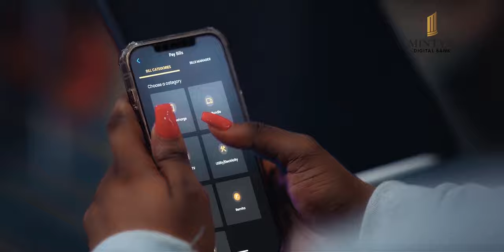Mintyn Bank Corporate Current Account for Business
Mintyn Bank is a revolutionary digital bank that is changing the scope of banking in Nigeria. Ever since its establishment in the Nigerian banking space, the company has created a unique space for itself as a top digital bank for today, as well as for the future.
 The achievements of the company are thanks to the innovative products which the bank creates to provide customer satisfaction, seamless transactions, comfort, as well as a world class banking experience. Without a doubt, Mintyn Bank is the pace-setter in the banking industry in Nigeria, and will continue to maintain its position for foreseeable years.
As noted already, Mintyn Bank is maintaining such a rapid rise due to its products which are customer-oriented, dynamic, and futuristic. It ensures that the bank stays ahead of its competition without compromising the standard of service to its customers.
As part of its innovative strategy, this product is designed to ensure customers such as entrepreneurs, Sole proprietors, and MSMEs have a competitive edge in the market they operate through the excellent features and benefits it offers. It is obvious that Mintyn places high priority to customer satisfaction, as well as promoting individual business of those who bank with them.
In a move to help business owners journey on their path to financial freedom, the product packs a punch and delivers in areas where it matters most.
Having identified the hassles involved with running a business, which usually involves people, funds, materials, and so much more, the Mintyn for Business aims to help ease the burden of business owners through some amazing features which it offer. Featuring robust tools in their varieties, business owners can worry less about investments in personnel to execute administrative tasks and shift focus to the major parts of business.

Free current business account

This feature is such a big deal for newly established businesses. When your business/MSME is still quite new as an entrepreneur or sole proprietor, a free current business account is a lot more beneficial. Through this account, business owners are able to keep at least one of your overheads down while you’re establishing yourself and your relationships with clients and customers.
Additionally, When you’re focusing on growing a business the last thing you want from your business bank account is for it to be costing you more money than it needs to. Unlike many other traditional banks in Nigeria who charge fees to run a current account, Mintyn Bank is offering you much more. The best thing about it is that it is free.

Send money for free to other banks.

With the Mintyn business account, customers can transfer funds to recipients in other banks without a fee incurred. This is so much helpful on multiple grounds, as businesses usually require a ton of transactions on a daily or weekly basis. Mintyn Bank is help you and your business save costs by allowing you send money for free. Whether you are sending money in bulk to other banks or on a singular basis, it is free.

Schedule your transfers for free

Using high definition technology, you can schedule transfers to recipients at your preferred time. Whether it is in 4 hours time, a day, or a week; you can schedule a transfer to a recipient whenever you wish to for free.

Reduced account maintenance fee

While you will be charged a fee for account maintenance, it is nothing to worry about due to the relatively low charge. Account maintenance is important, as it ensures that your bank data, information, and transactions are safe, secure, and theft-free.

Manage your employees/vendors seamlessly

You can set up a payroll system for each of your employees, or a payment schedule for vendors. Thus ensures that processes are done with ease, error-free, and efficiently.

Manage your transactions seamlessly

You can accurately measure your daily, weekly, and monthly expenses, as well as your income at given intervals. This provide you with valuable information on how well your business is doing.